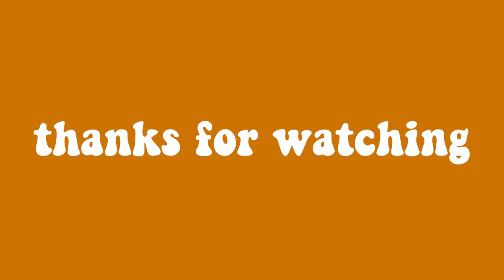best akaashi moments (dub)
akaashiappreciation video